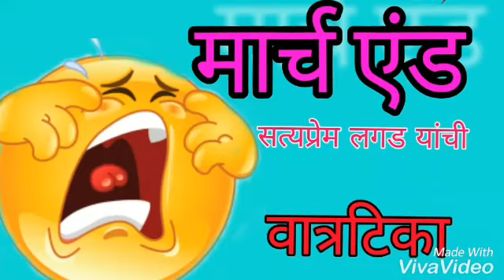वात्रटिका,।। सत्यप्रेम लगड,।। hasya kavita,।। Vatratika,।। by satyaprem lagad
वात्रटिका हा कवितेतला फार चमत्कृतीपूर्ण प्रकार आहे. रोजच्या राजकीय,सामाजिक घटनांची अवघ्या चार ओळींत मांडणी करावी लागते. सत्यप्रेम लगड हे मराठवाड्याचे ख्यातनाम वात्रटिकाकार आहेत . आपण विनंती केली की ते आवर्जून क्लीप पाठवतात. त्यांची अशीच एक वात्रटिका खास आपल्यासाठी.

(विचारवंतांच्या मुलाखती,व्याख्याने, मान्यवर कवींच्या लोकप्रिय  कविता ,गज़ला, वात्रटिका, विडंबन ,काव्य,आरोग्याच्या टिप्स आणि संगीत मैफलींचा आस्वाद घेण्यासाठी कृपया हे चॅनल सबस्क्राईब करा.)

आपण कवी/गायक/डान्सर/वक्ते असाल तर आपल्या कवितेची व्हिडीओ क्लीप तयार करून 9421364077 या व्हाटसअप नंबरवर पाठवा.आपल्या रचनेला आमच्या युट्युब चॅनलवर प्रसिध्दी देण्यात येईल. क्लीपसोबत आपला परिचय पाठवावा. सत्यप्रेम लगड, satyaprem lagad,

By Rajesaheb Kadam